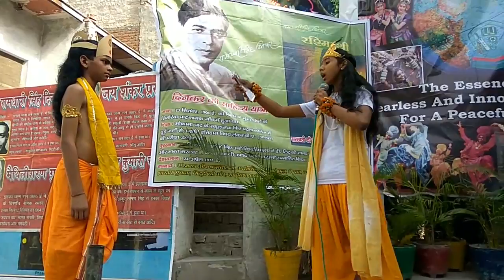Presentation of Rashmi Rathi by the Sporting Angels School(1)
Rashmi Rathi on the eve of twenty fourth April.